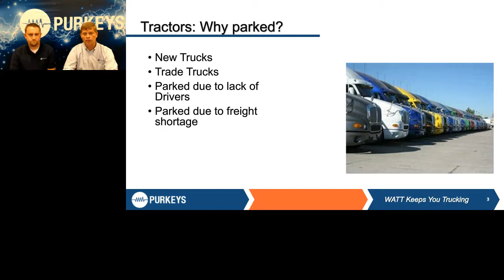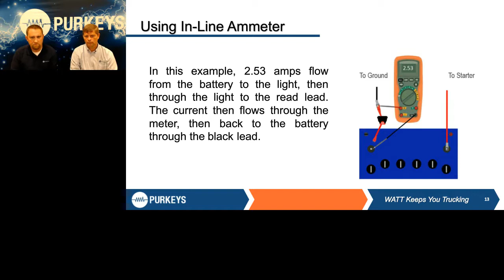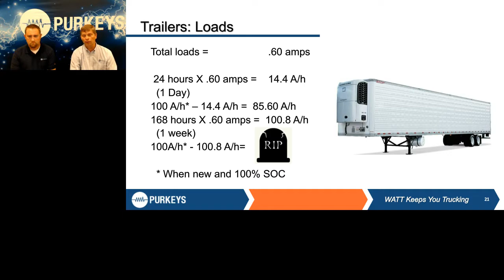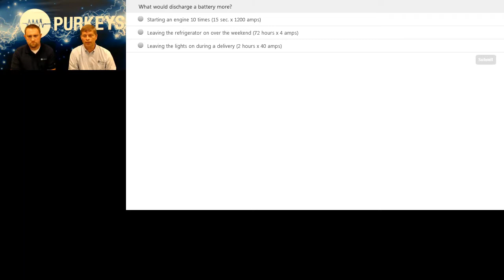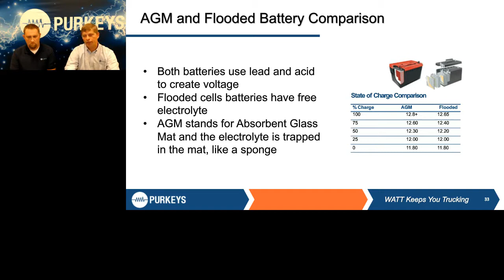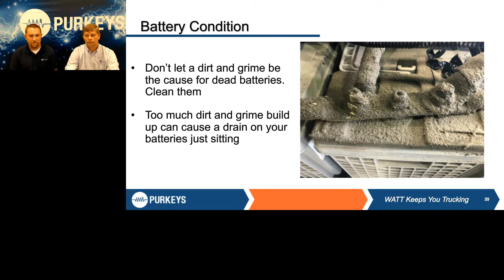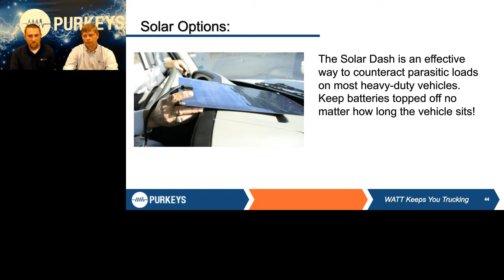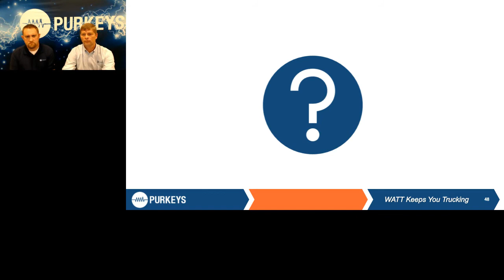How to Properly Maintain Parked Tractor Trailers, Commercial Trucks, School Buses, & More - Purkeys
Right now, there is a lot of equipment sitting unused on the lot (largely caused by COVID-19-related disruptions) from parked tractor trailers to commercial trucks to school buses and more. Unfortunately, not all of that equipment is properly taken care of.

Join Larry and Jimmy as they discuss:

• The consequences of improper maintenance of parked equipment
• Measuring and calculating parasitic load
• Charging and maintaining batteries
• Solar options

Purkeys has the equipment what you need to properly maintain your parked tractor trailers, commercial trucks, school buses and more.